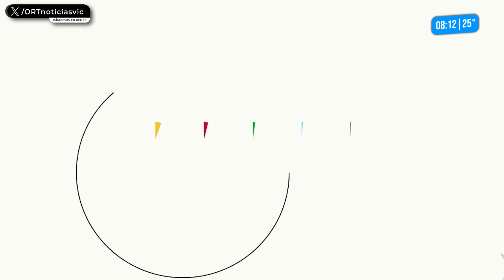Los deportes con José Vélez Assad | 25 de septiembre del 2024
Los deportes con José Vélez Assad
ORT Noticias
Tamaulipas